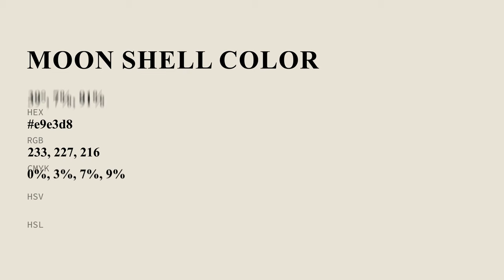Moon Shell color e9e3d8 hex color - Grey color - Cool color e9e3d8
What color is Moon Shell ? e9e3d8 hex color - Grey color - Cool color e9e3d8

Hex e9e3d8 Color Code is also known as Moon Shell color.